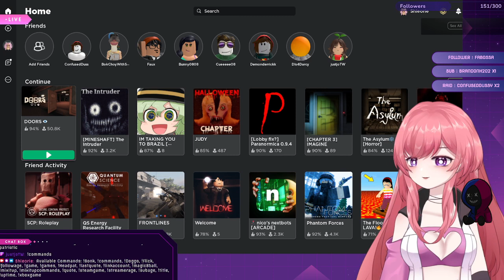My sussy dussy first time in roblox can we get him to the 100th door FT confuseddussy Part 1.